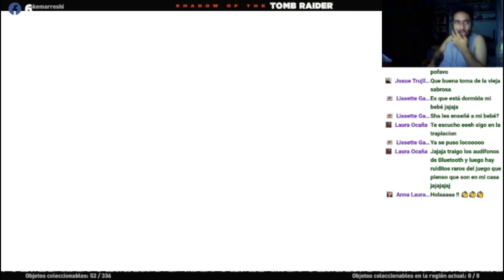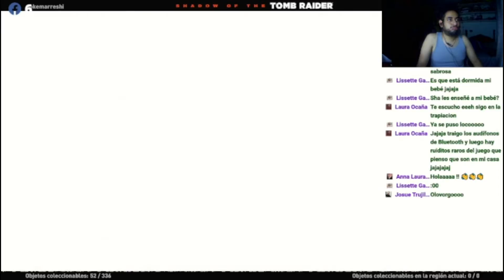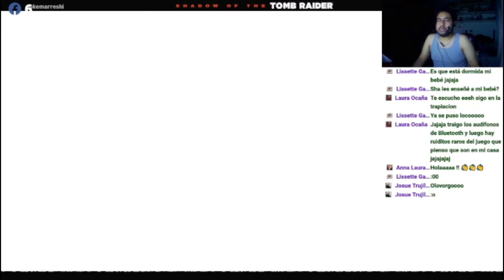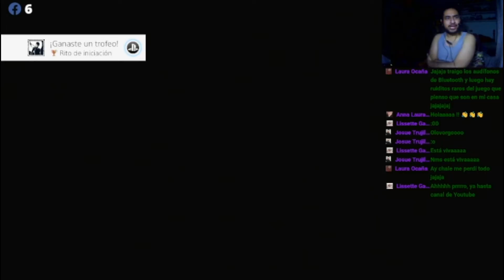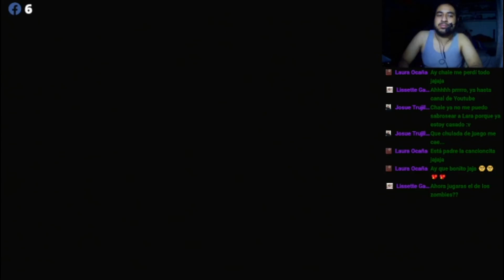la asalta tumbas parte 16 Final